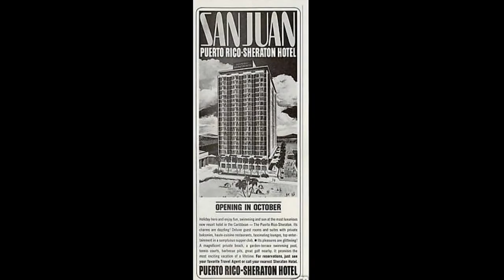Dupont Plaza (Puerto Rico-Sheraton Hotel) 1964-1986, San Juan PR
Built in 1964 as the Puerto Rico-Sheraton Hotel. Renamed Dupont Plaza Hotel in the late 1970's.

Site of an infamous 1986 fire in which disgruntled employees, in the middle of a labor union dispute, set the hotel on fire, killing 97 people. Sat vacant for years before being totally renovated and reopened as the San Juan Marriott in 1995.

1309 Ashford Avenue
San Juan, Puerto Rico 00907